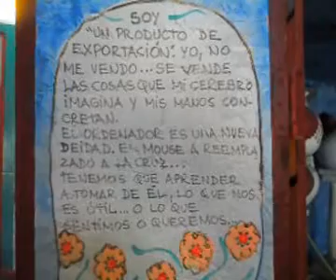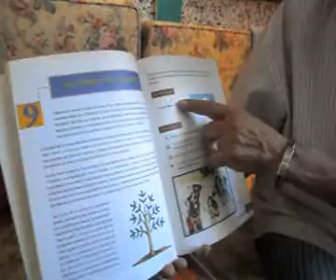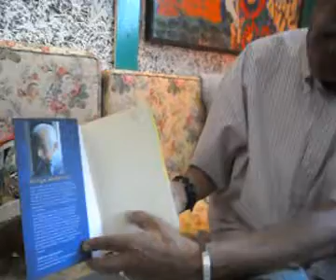Kike Bustamante: cerebro que imagina y manos que concretan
Un artista completo, así es Kike Bustamante.
Y me enorgullece que sea peruano, que sea mi compatriota.

Kike Bustamante dice:
"(...) Yo, no me vendo... se venden las cosas que mi cerebro imagina, y que mis manos concretan (...)"

Entrevista realizada en el taller del artista, el 06 de abril de 2013.